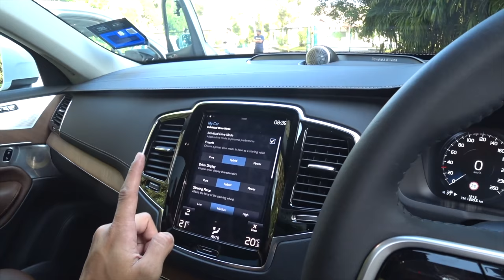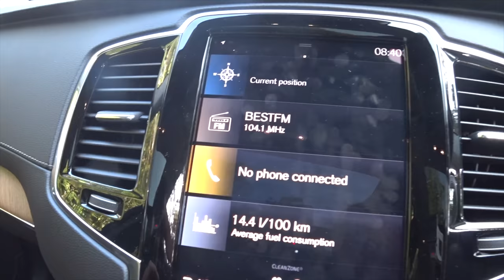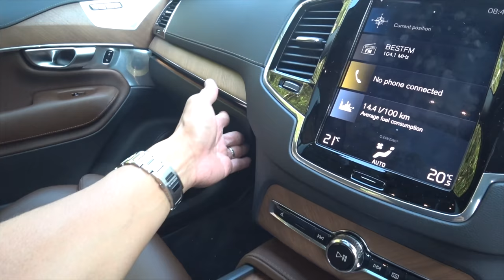2020 Facelift Volvo XC90 T8 Inscription Plus Super In Depth Review | Evomalaysia.com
Hey guys, so here I have the new facelifted Volvo XC90 T8 Inscription Plus. Luckily I have the prefacelift 2019 XC90 T8 Inscription Plus, so that I can give a thorough comparison. Have i mentioned that both are in the exact same colour and leather option too?